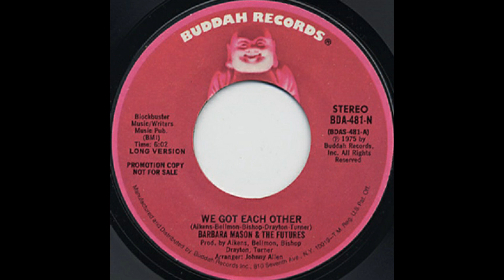Barbara Mason & The Futures ~ We Got Each Other